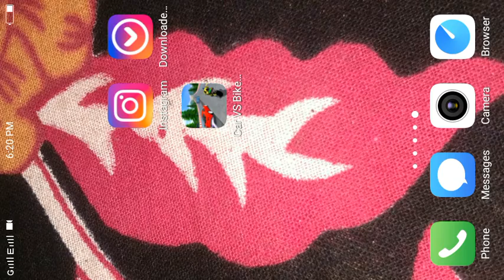Car Vs Bike driving simulator android racing gameplay l double car Vs bike games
Bike Vs car driving simulator android racing gameplay 2021 l double car Vs bike games

Keyword

android gameplay
android game
android games
driving simulator
ambulance
ambulance simulator
ambulance rescue
simulator games
rescue
ambulance games
game
simulator
driving
best android games
tap games
emergency
android
car games
911
2020
top android games
driving games
gameplay
helicopter simulator
police ambulance van driving
Ambulance
ambulance for kids
ambulance toys
ambulance siren
fire truck
ambulance for children
ambulance responding
ambulance videos for children
ambulance sound effect
ambulance car
police car
for kids
learn construction police car ambulance fire truck name in english
ambulance sound
toys for kids
trucks
kids toys
monster truck
police cars
tractor toys
toy cars
fire truck responding
children songs
baby songs
kids videos
carros
tractor
coches
kids song
kids cartoon
police siren
cars
fire department
baby bus
doctor cartoon
baby cartoon
toys play
garbage truck
car toys
kids play
babybus
hospital
siren
paramedic
kannur
excavator
trains
juguetes
police
Car racing
car games
car racing game
mega ramp car racing
formula mega ramp car racing 3d
formula mega ramp car racing game
mega ramp car racing stunts 3d
formula mega ramp car racing simulator
car racing games
hot wheels
racing
android gameplay
diecast racing
race track
car driving
rally cross
rally
porsche
sports car
mega ramp
android games
drag race
wrc
driving simulator
car game
simulator games
toyota supra
car driver
car race
evo
motor trend channel
citroen
subaru
hyundai
cars
racing car
diecast cars
police car
gta 5 mods
race
street racing
motortrend
motorsport
iron man
spider man
mega ramp cars
best android games
supercars
f1
nascar
mclaren
hulk
v8 supercars
press conference
mclaren senna
lamborghini urus
mercedes amg
bmw m2
dodge challenger
drift racing
sprint cars
red man
free games
kids car
cars race
car superhero
spiderman cars
hill rampa
race car
rally racing
fiat 500
ford escort
city car driving games
car games android
car games
car game
car
car driving
android games
android gameplay
driving games
taxi sim 2020 download
taxi sim 2020 play store
best mobile games
taxi sim 2020 gameplay
bus driving games
taxi sim 2020 android
car games ios
car games for mobile
driver simulator og apk
driver simulator og
driver simulator og play store
driver simulator life
car mobile games
car games mobile
car games for android
driver simulator og app store
truck games
araba oyunları
uber driver
cab driver
cab games
taxi games
mobile games
ios games
car simulator
driver simulator
og games
best android games
og
driver simulator og android
driver simulator og download
driver simulator og apple
driver simulator og ios
racing games
android game
4x4 cars
bus games
oppana games
taxi
cars
gameplay
car simulator 2 android
car simulator 2 apk
car simulator 2 download
car simulator 2 og
car simulator 2
car simulator og
mercedes amg drive
mercedes amg g63
driving
beamng
beamng drive
kar games
mercedes amg
game